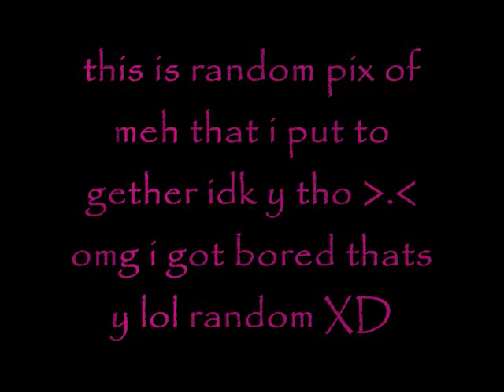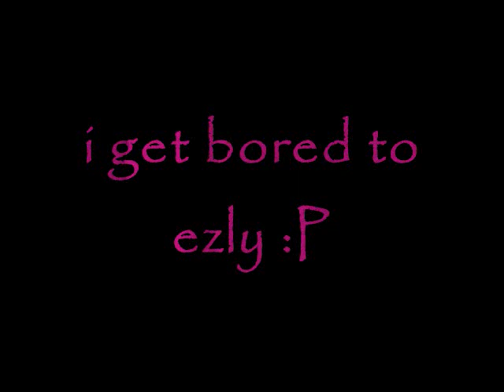its meh XD